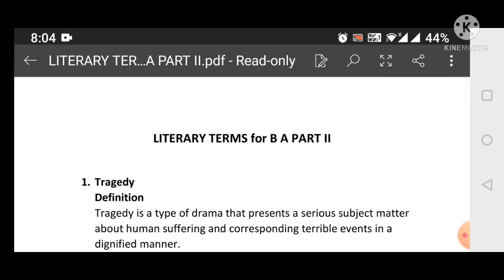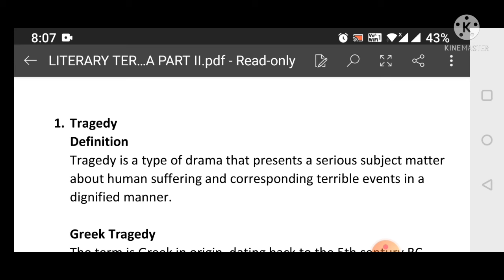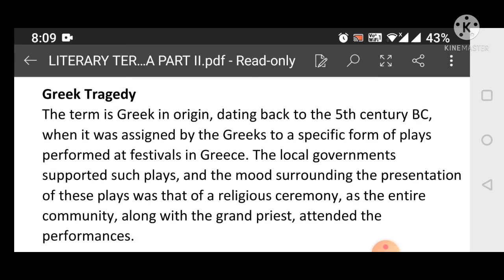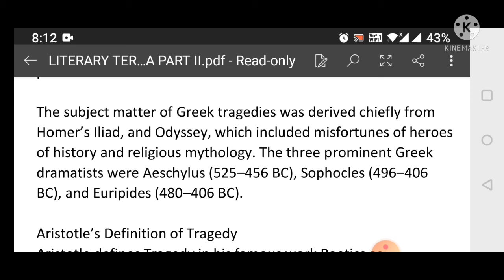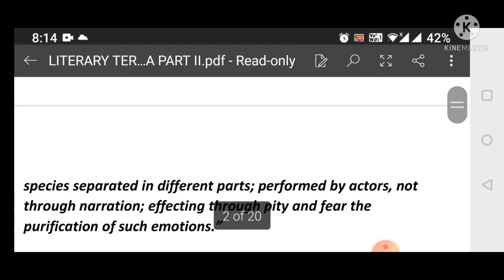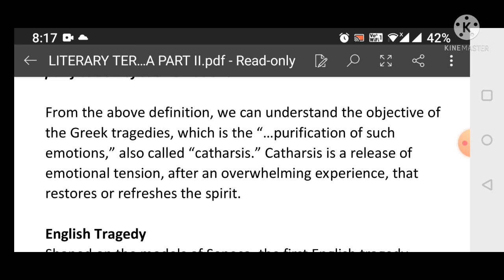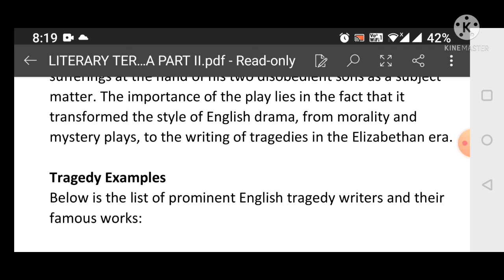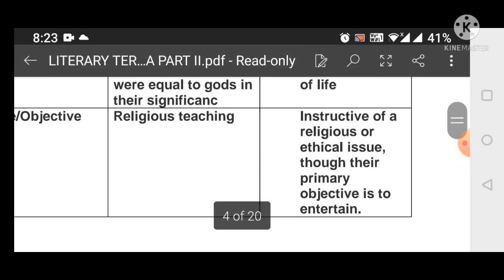B A PART II TRAGEDY Literary Terms - Dr Neeta Mathur